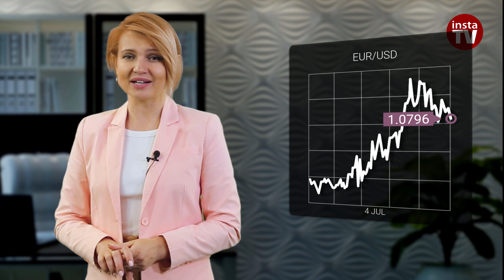04.07.2024: GBP and EUR seeking support in political jitters. S&P 500, EUR/USD, and Brent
The economic data released yesterday in the US again confirmed that the American economy is losing momentum due to elevated interest rates set by the central bank. In the minutes of the June meeting of the Federal Reserve, published the day before, it was also recognized that “inflationary pressure is going down.” These documents put the dollar in a difficult position and brought some relief to the yen.
However, the dollar/yen is still pinned at a 38-year low of 161.53. Thus, traders are braced for government intervention on Forex. Given that fundamental factors are unfavorable for the yen, Japan’s intervention in the currency market is not excluded even today.
The previous two rounds of the yen buying were carried out during a lull in global markets. Today the US stock exchanges are closed on the occasion of Independence Day. At the same time, the reason for intervention is not the yen’s extreme lows, but its strong volatility. However, the current consolidation of the dollar/yen pair does not fall into this category.
The US nonfarm payrolls act as the main catalyst for the US dollar these days. The report will be published tomorrow. The market is adjusting sentiment to this crucial employment report. Judging by yesterday's ADP employment report, the NonFarm Payrolls may ultimately live up to forecasts in June and come out lower. At least, the US private sector employment rose less than expected last month according to the ADP payroll processor.
On the contrary, initial claims for unemployment benefits increased last week. At the same time, factory orders and business activity in the service sector unexpectedly fell. So, traders’ fears that tomorrow’s employment data in the US will also be weaker than forecast are quite justified.
In light of such data, the sharp fall of the US dollar index on Wednesday, as well as its move to a lower range of 105.1 to 105.4 looks quite logical. Thus, the market is reacting to evidence that the Federal Reserve may begin cutting the funds rate earlier. You can learn more about the impact of various economic reports on the currency market from our Trader's Calendar.
Another significant factor of pressure on the US dollar and its position in major currency pairs is politics, both foreign and internal. The thing is that last week's debate between Joe Biden and Donald Trump plunged the Democratic Party and its supporters into panic.
Yesterday, publications began to appear in the media suggesting that Joe Biden might withdraw his candidacy from the upcoming presidential election. It means uncertainty in the long-term outlook for the US dollar, thus entailing its sales.
At the same time, the dollar’s ​​peers in the basket of currencies are, on the contrary, gaining ground on the back of political events. For example, the pound sterling strengthened against the US dollar to 3-week highs as the UK is electing a new parliament today.
Experts believe that the new government will be a little closer to the European Union. This convergence could provide a more favorable environment for the economy and would be positive for both the British pound and the euro.
Curiously, the euro, like the US dollar, also suffers from political uncertainty in anticipation of the election outcome. The second round is scheduled for Sunday. Until then, the euro remains under pressure.
However, today there is a surge in bullish activity in the euro/dollar pair. As traders are adding more long positions, the euro was even able to break through the resistance around the round level of 1.0800.
To continue growth, the bulls need to settle the price above this level. In this case, the euro will begin to recover following the recent correction. Otherwise, a reverse movement may occur in the direction of the upper border of the previously passed range.
Apparently, oil prices were also influenced by political forecasts. In particular, some confusion was caused by the news that the US Democratic Party may nominate another candidate in the upcoming presidential elections instead of its current leader Joe Biden.

00:00 INTRODUCTION
00:29 USD/JPY
01:16 ADP EMPLOYMENT CHANGE
02:11 USDX
02:40 BIDEN'S LEAVING?
03:20 UK ELECTIONS
03:55 EUR/USD
04:46 BRENT